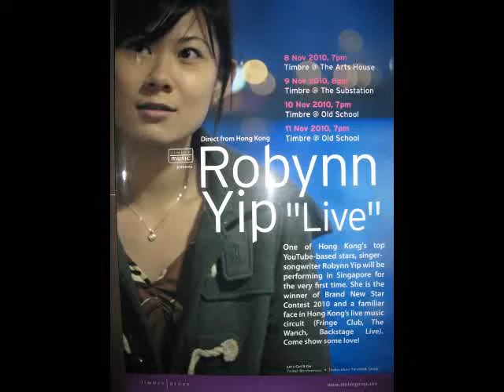Robynn Yip "Live" @ Timbre - Old School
Robynn Yip performed live @ Timbre, Old School on 11 November 2010. =)
Hope you like her music..